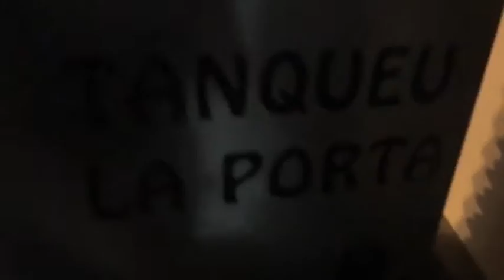PRESENTACIÓ DE LA MAQUETA. ROBA ESTESA